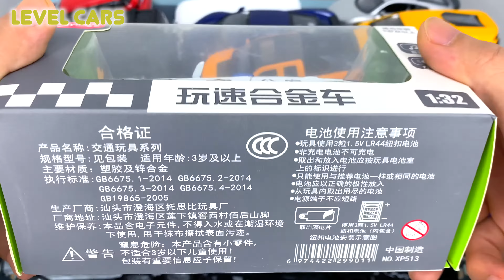Cool Diecast Cars From the Box #34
Cool Diecast Cars From the Box
My channel LEVEL CARS is about model cars: welly, diecast, hot wheels, maisto, kinsmart, matchbox, tomica, cars truck, diecast metal...
Unboxing many model cars, in different colors and sizes.